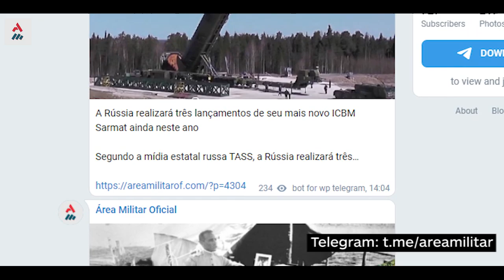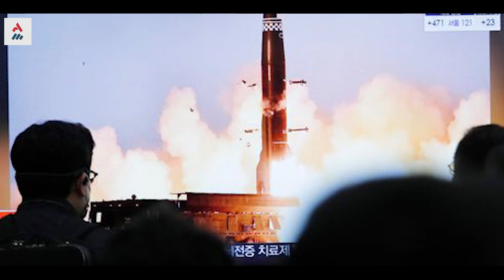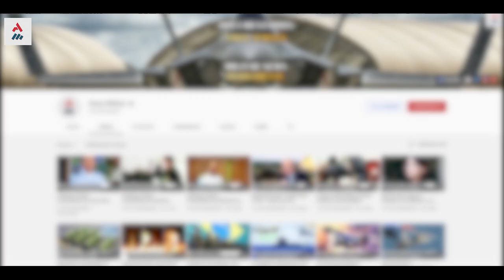Coreia Do Norte E EUA Podem Estar Em Diálogo Silencioso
O governo Biden precisava concluir uma revisão da política americana sobre a Coreia do Norte, e no dia 28 anunciaram a prontidão do documento, mas questões de atritos surgiram e demonstrou uma reação estranha entre as partes.